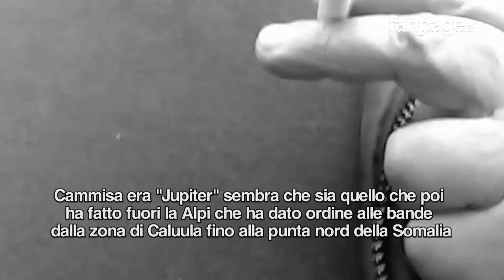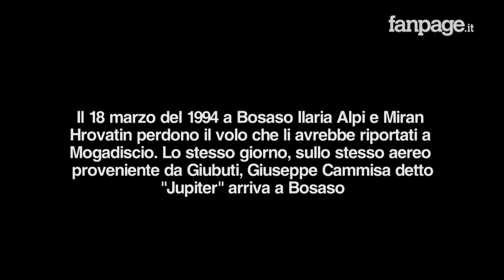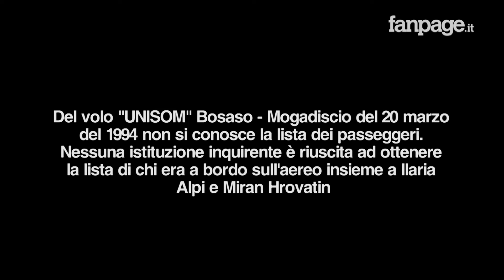Il mistero di quell'ultimo volo di Ilaria Alpi e Miran Hrovatin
Il 18 marzo del 1994 Ilaria Alpi e Miran Hrovatin perdono il volo che li avrebbe condotti da Bosaso a Mogadiscio da dove sarebbero poi partiti per l'Italia.

Lo stesso giorno a Bosaso arriva Giuseppe Cammisa detto "Jupiter" che, come ha dichiarato un ex agente di Gladio a Fanpage, avrebbe fatto perdere il volo ai due giornalisti. Il 20 Marzo Ilaria e Miran volano da Bosaso a Mogadiscio: non esiste la lista passeggeri del volo e non c'è alcuna traccia del transito di Ilaria e Miran dall'aeroporto di Mogadiscio controllato dall'esercito americano in zona di guerra.

A 22 anni di distanza negli archivi dell'ONU potrebbero esserci gli elementi per fare luce sugli ultimi due giorni di vita dei due giornalisti. Con chi viaggiarono? Con chi uscirono dall'aeroporto di Mogadiscio? Chi era con loro? Nelle interviste a Elettra Deiana e Mauro Bulgarelli, ex parlamentari componenti della commissione d'inchiesta sul duplice omicidio, la ricostruzione dei misteri dell'ultimo volo di Ilaria e Miran.

Guarda le altre puntate del reportage:

- Caso Alpi, parla ex Gladio: "Lo 007 Jupiter le fece perdere il volo, la fonte d'Ilaria era il maresciallo Li Causi"

- Caso Alpi: perché la commissione d'inchiesta non ha mai convocato Jupiter